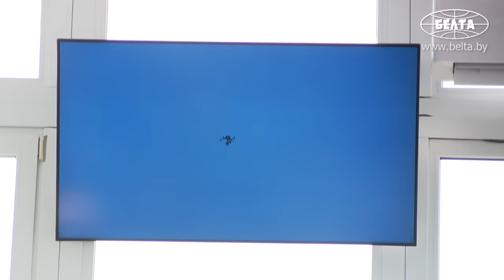Лукашенко: Ту машину ты хорошо знаешь? // Обуз-Лесновский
Лукашенко: Солдат в пять раз дороже, чем беспилотник! // Обуз-Лесновский

Президент Беларуси Александр Лукашенко 24 сентября во время посещения 230-го общевойскового полигона Обуз-Лесновский ознакомился с боевыми возможностями беспилотных летательных аппаратов отечественного производства и средств борьбы с БПЛА.